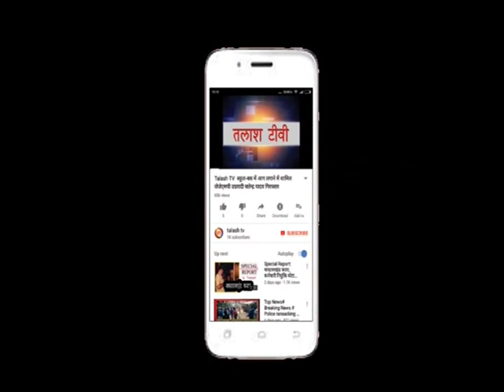नावाबाज़ार | पलामू | बहुजन समाज पार्टी द्वारा कमिटी बैठक